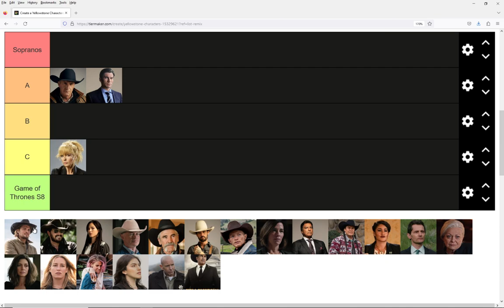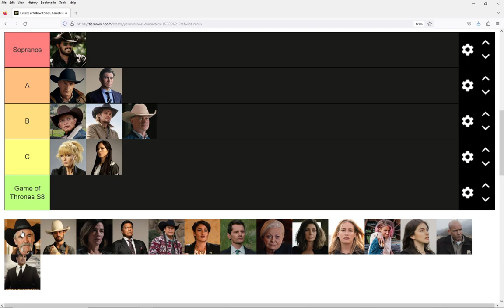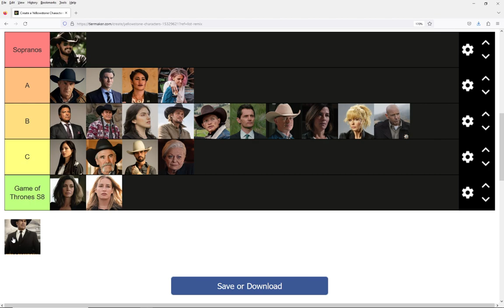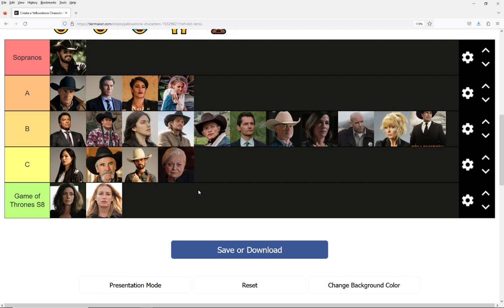Yellowstone Character Tier List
A tier ranking of the recurring characters of the Yellowstone Series and some minor characters as well. My mom got me started on this series and I've been wanting to do a review of some sort on it